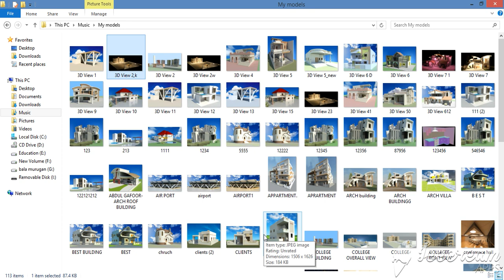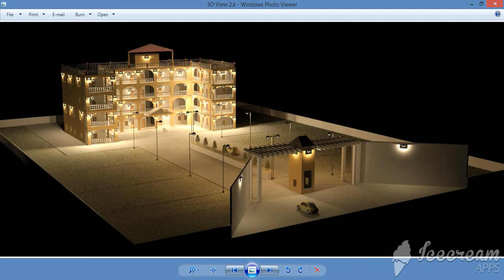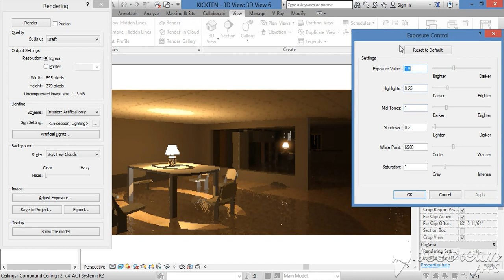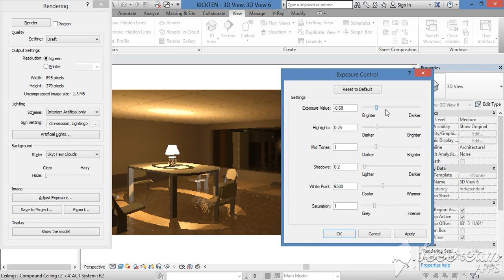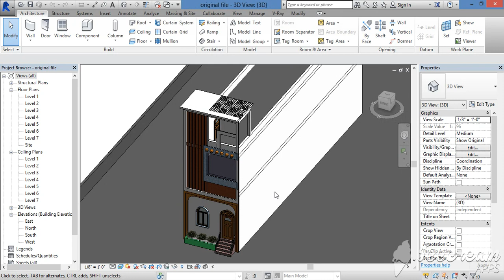How to take rendering PART2 full tamil tutorial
In these channel we going to study civil engineering design softwares like Revit, 3ds max, sketchup, staad pro etc..

Day 25: how to download all softwares

Whatsapp group { Amazing architect } in these group daily i will send videos

For more details:
Er. S.BALAMURUGAN
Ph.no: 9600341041